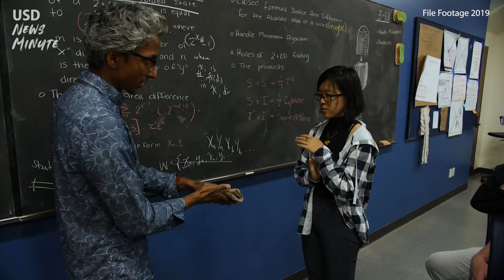USD News Minute // Apr. 20, 2020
Video Transcript

Research Week goes virtual this year. The annual campus-wide event is designed to celebrate many of the research and grant activities happening on and off campus. You'll have a chance to know more about the wonderful work happening at USD, from April 20-24. Be sure to check their calendar of events online.

We can't get enough of Toreros doing great work in the community. From our engineering school stepping up to make face shields for our local healthcare workers to our Resident Ministers at USD helping Catholic Charities deliver food. Read these and other stories on our Toreros Together website.

And in an effort to continue social distancing as directed by health officials, all summer sessions will be conducted remotely. The summer online registration deadline has also been extended to May 1. You can register for your summer courses on the MySanDiego portal.